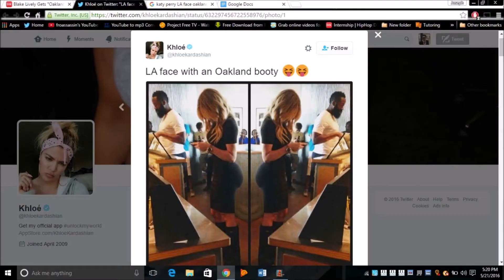WARNING: THIS VIDEO IS NOT PC